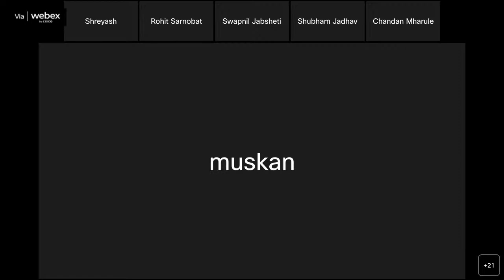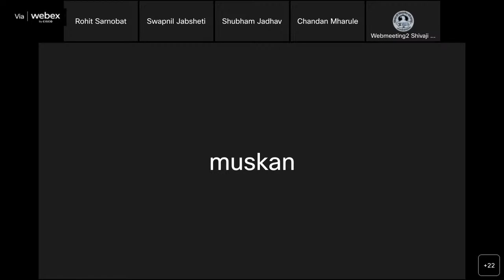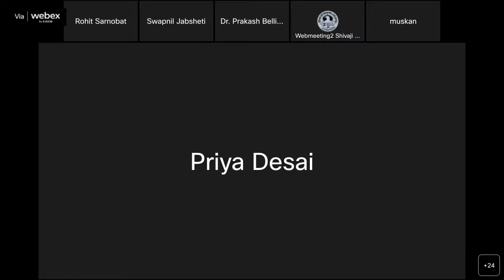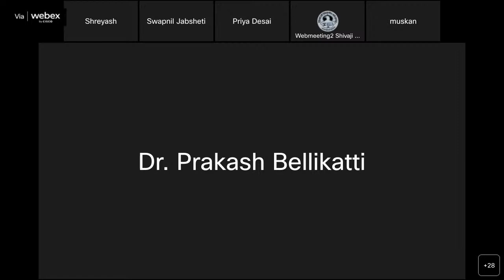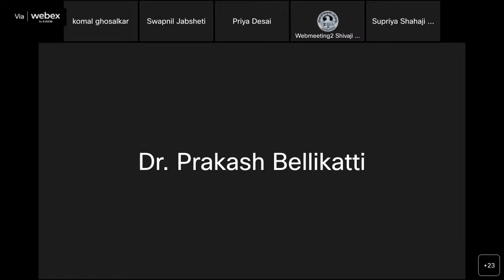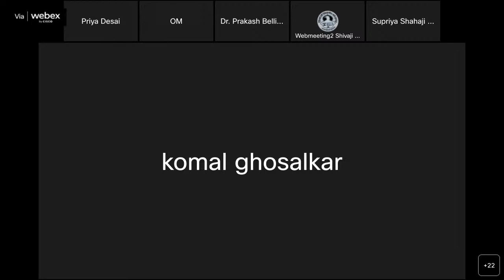CDOE Contact Session M.B.A. Part-I Sem. I Subject-Business Communication-Unit No.-I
Hosted by Webmeeting2 Shivaji University, Kolhapur

Friday, Dec 30, 2022 12:30 pm | 2 hours | (UTC+05:30) Chennai, Kolkata, Mumbai, New Delhi
Password: SVmjs3DBf36
Agenda: CDOE Contact Session M.B.A. Part-I Sem. I Subject-Business Communication-Unit No.-I

Join by video system
You can also dial 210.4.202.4 and enter your meeting number.